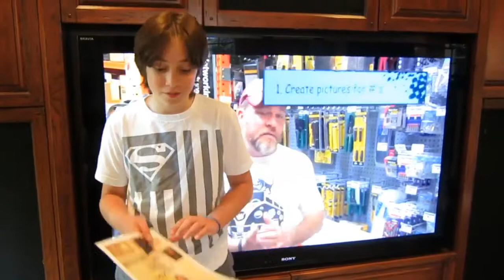Black Belt Memory Review - Student Success with Memory Program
Ron White is recognized as one of the world's leading authority on memory skills. He has broken National Memory Records and has accomplished such feats such as - memorizing a 167 digit number in 5 minutes, memorizing 232 names in under 90 minutes and memorizes a 250 line poem in a blink of an eye!

Black Belt Online Memory Training By World Memory Expert RON WHITE

Easily Trick Your Brain Into Learning Details Almost As Fast As You Can Read Them With The New Black Belt Memory Training Program

Yes! I Want Access To The Black Belt Memory Club NOW...